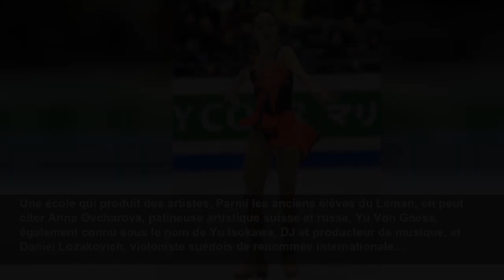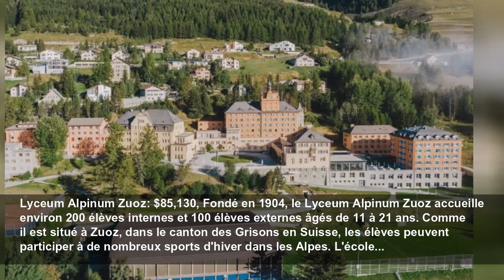Top des écoles les plus exclusives du monde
Showbizz Daily
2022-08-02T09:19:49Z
La crème de la crème, Il y a beaucoup de facteurs à prendre en compte lorsque l'on choisit une bonne école pour ses enfants, et c'est encore plus vrai lorsque l'on est riche et/ou célèbre. Pour une grande partie de l'élite, les internats sont la voie à suivre, et seuls les meilleurs d'entre eux...
Collège Alpin International Beau Soleil: $161,430, Le Collège Alpin International Beau Soleil, situé dans les Alpes suisses près de Villars-Sur-Ollon, est l'internat le plus cher du monde. Fondée en 1920, l'école est plutôt modeste, avec seulement 250 élèves originaires de plus de 60 pays...
Une école digne d'une princesse, Parmi les anciens élèves de l'internat le plus cher du monde figurent la princesse Marie du Danemark (photo), le prince Guillaume, grand duc héréditaire du Luxembourg, et les enfants de la famille Hermès.
Le Rosey: $136,500, Le célèbre Institut Le Rosey est situé à Rolle, en Suisse. Les frais de scolarité s'élèvent à 130 500 CHF (136 500 $), mais avec tous les extras, ils peuvent atteindre 150 500 CHF (157 000 $) par année scolaire. Fondé en 1880, Le Rosey utilise deux campus différents : au...
Le Rosey a été choisi par Elizabeth Taylor pour ses enfants, Vous ne savez pas si Le Rosey est assez bien pour vos petits bouts de chou ? Ne vous inquiétez pas ; si vos enfants fréquentent cette école, ils rejoindront les rangs de leurs célèbres anciens élèves : le roi Albert II de Belgique, le...
Institut Auf Dem Rosenberg: $150,670, L'Institut Auf Dem Rosenberg a été créé en 1889 à Saint-Gall, en Suisse, et compte environ 300 étudiants. Il est connu pour donner aux étudiants la possibilité de se préparer à de nombreux examens différents, pour entrer dans les systèmes italien, allemand,...
Des élèves gardés secrets, L'Institut Auf Dem Rosenberg a pour politique stricte de ne pas divulguer les noms de ses anciens élèves. Toutefois, il a fait une exception pour le chimiste Mario J. Molina (photo), lauréat du prix Nobel. (Photo
Leysin American School: $108,605, L'école américaine de Leysin, située à Leysin, en Suisse, peut se targuer d'un impressionnant rapport élèves/enseignants de 8 pour 1, avec une taille moyenne de classe de 12 élèves. Fondée en 1961, l'école se concentre sur la préparation des élèves à l'université...
Une école digne des Vanderbilt et des Rockefeller, L'école américaine de Leysin est connue pour garder le silence sur les élèves célèbres qui la fréquentent. On sait cependant que les Rockefeller (photo), les Vanderbilt et les membres de la famille royale saoudienne y ont étudié.
St George's International School of Switzerland: $91,490, Les élèves qui fréquentent la St George's International School à plein temps avec internat auront des frais de scolarité compris entre 85 010 CHF (91 490 $) et 108 390 CHF (116 65 $), sans compter les frais d'assurance médicale, l'argent...
Glenn Close est une ancienne élève de St George, St George's a formé de nombreuses personnes célèbres et ayant réussi, notamment Angie Bowie (première épouse de David Bowie), Glenn Close (actrice américaine), Jill Hyem (écrivain de radio/télévision et ancienne actrice) et Christina Onassis (femme...
Collège du Léman International School: $99,550, Le Collège du Léman International School a été créé en 1960. C'est une très grande école qui compte environ 1900 élèves âgés de 2 à 18 ans. Elle accueille des élèves en externat ainsi que des pensionnaires à plein temps. L'école est située à...
Une école qui produit des artistes, Parmi les anciens élèves du Léman, on peut citer Anna Ovcharova, patineuse artistique suisse et russe, Yu Von Goess, également connu sous le nom de Yu Isokawa, DJ et producteur de musique, et Daniel Lozakovich, violoniste suédois de renommée internationale.
The American School In Switzerland: $96,860, L'école américaine en Suisse (TASIS), créée en 1956, a été le premier internat américain en Europe. L'école est située à Montagnola, Lugano, dans le canton du Tessin, et scolarise environ 700 élèves du monde entier. L'école est réputée pour ses...
Bill Zane est un ancien élève de l'école américaine en Suisse, L'acteur Billy Zane et Laura Wasser, l'avocate des stars en matière de divorce, ont tous deux fréquenté cette école.
Brillantmont International School: $35,620, L'école internationale Brillantmont appartient à la même famille depuis cinq générations et a été fondée en 1882. Située au centre de Lausanne, avec vue sur le lac Léman et les Alpes suisses, Brillantmont est une petite école qui ne compte que 150...
Brillantmont garde le secret sur les anciens élèves célèbres, Malgré tous nos effor